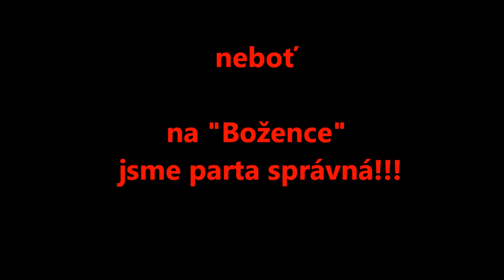ples ZŠ B. Němcové Zábřeh 2016 - vystoupení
Protože jsme na naší "Božence" parta správná, tancovali jsme letos na hudbu z muzikálu Pomáda. Kdo chce vidět jen vystoupení, ať si video posune na čas 2:50.